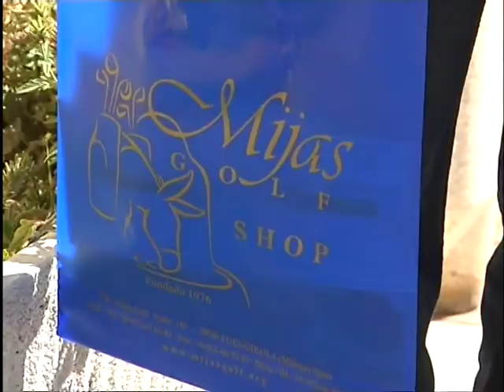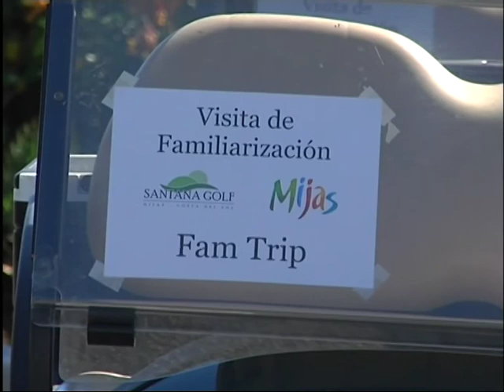Que los recepcionistas que trabajan en los diferentes hoteles del municipio....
Que los recepcionistas que trabajan en los diferentes hoteles del municipio conozcan con detalle nuestros campos de golf para que puedan ofertarlos con mayor información a futuros turistas. De eso trata esta fam tryp, una iniciativa puesta en marcha hoy y que ha organizado la concejalía de Turismo en colaboración con los distintos campos de golf mijeños.